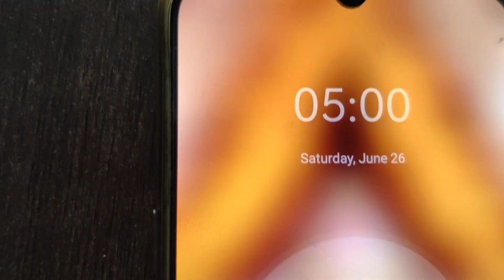40kg Weight Loss | One Month Weight Loss Challenge Day -19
40kg Weight Loss | One Month Weight Loss Challenge Day -19

In today's video you will see My friend's 40 kg weight loss journey.

The pandemic has led all of us to stay at home and lead a sedentary lifestyle. Most of the people have netflix and chilled and gained   weight. Personal care and grooming has also gone for a toss. Being a mother, this becomes even more difficult as pandemic has raised our household workload even more. Everyone is working from home, but we mother's have to work more at home. And because of this we pay even less attention on our health.
To snap out of this lifestyle and bring all the women's attention to the importance of health care and self care I have taken up 'One Month Weight Loss Challenge' given to me by my daughter. I will share with you my  exercise and Yoga routines, diet recipes, DIY skincare and few other surprises through these  challenge videos. The motto of this series is to call upon all the women; regardless of being a mother, daughter, sister or friend; to follow healthy and happier lifestyle in our everyday life. Even I'm going to do this challenge for the first time, but better late than never right? So don't delay more, take up the challenge with me and follow my day-to -day routine from Day 1 to take charge of your health and life.

I am Radhika Patil.
Throughout my life, I have learned about a lot of things, concepts, beliefs and hacks. They have helped me sail easily through life and that's what I want to share with the world. I create videos on diet and cooking, lifestyle hacks, home decor, home beauty remedies, skin care routines, skin and beauty products review, hauls and details, makeup hacks.

Your Queries :-how to loss 5 kg in one month